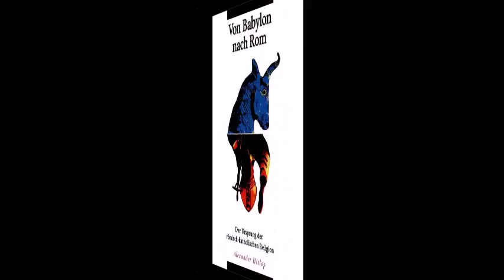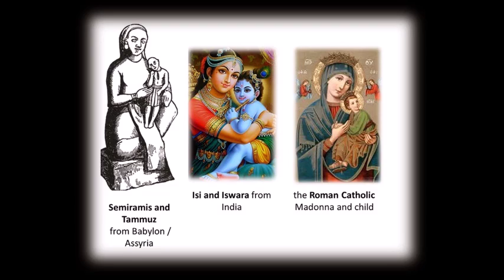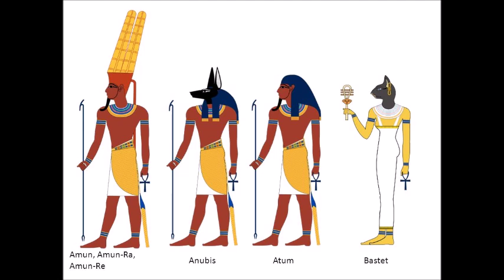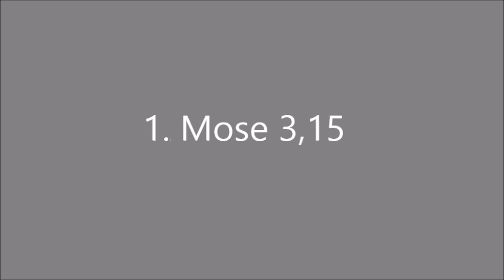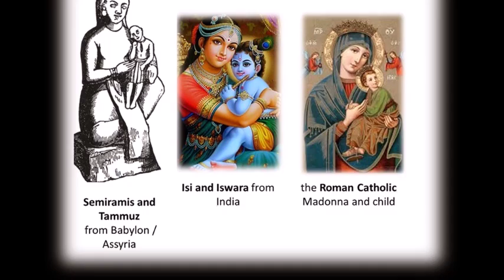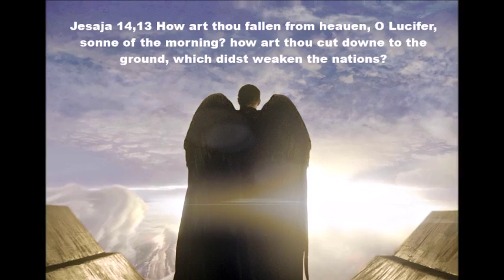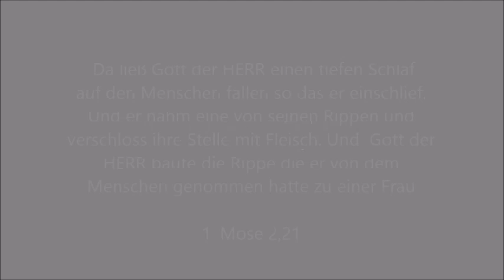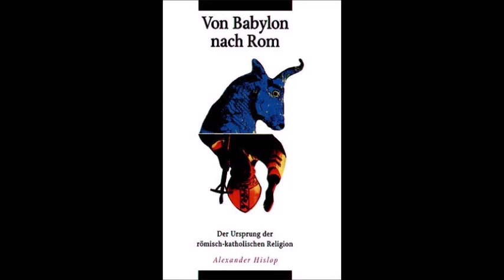Von Babylon Nach Rom: Gegenstände der Verehrung - Die Mutter des Kindes (1)